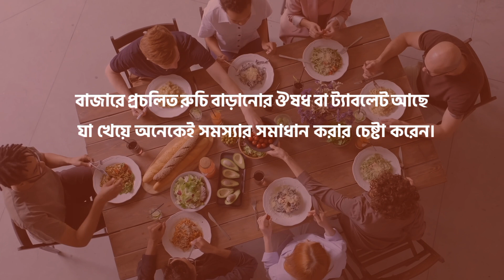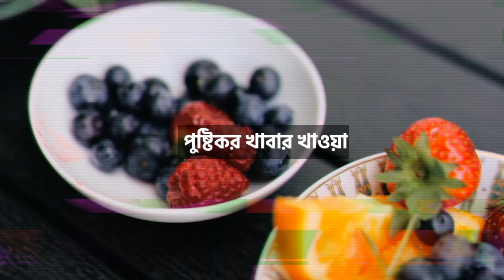রুচির ঔষধ খেলে মারাত্মক ক্ষতি হবে আপনার | রুচি বাড়ানোর সঠিক উপায়।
আপনি কি রুচি বাড়ানোর ঔষধের বাস্তবতা সম্পর্কে জানতে আগ্রহী? "রুচি বাড়ানোর ঔষধের বাস্তবতা: উপকার না ক্ষতি?" ভিডিওতে আমরা বিস্তারিত আলোচনা করব এসব ঔষধের কার্যকারিতা এবং এর ব্যবহারজনিত সম্ভাব্য ক্ষতিকর দিকগুলো এবং রুচি বাড়ানোর ঔষধের আসল রহস্য।

💊 ভিডিওতে যা যা পাবেন:
- রুচি বাড়ানোর ঔষধ কীভাবে কাজ করে
- এর উপকারিতা এবং সম্ভাব্য পার্শ্বপ্রতিক্রিয়া
- কিভাবে সঠিক ঔষধ নির্বাচন করবেন
- স্বাস্থ্যকর উপায়ে রুচি বাড়ানোর টিপস

কেন দেখবেন:
এই ভিডিওটি আপনাকে রুচি বাড়ানোর ঔষধ সম্পর্কে সঠিক ধারণা দিবে এবং স্বাস্থ্যকর উপায়ে রুচি বাড়ানোর পরামর্শ প্রদান করবে।